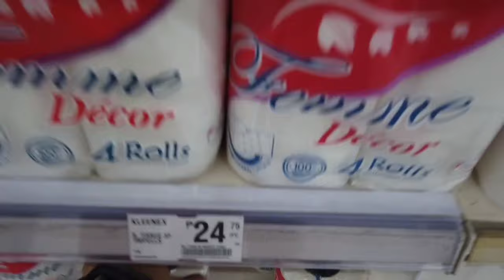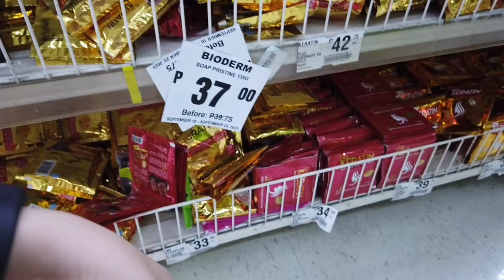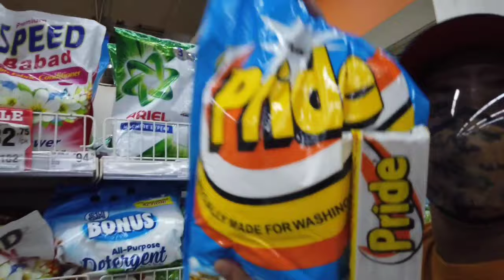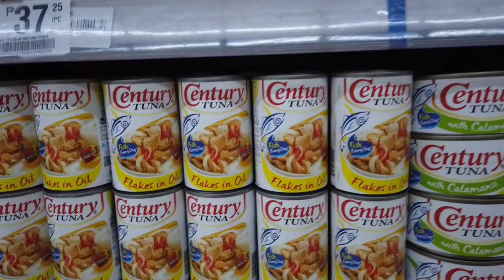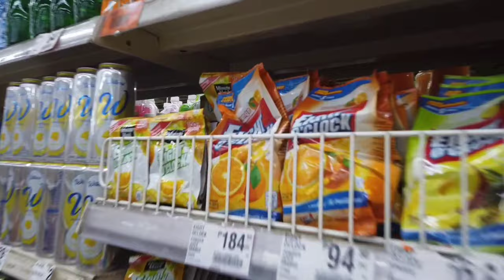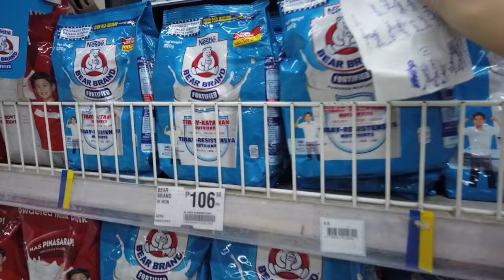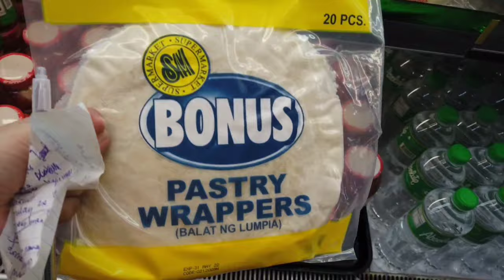Weekly Grocery ☺️ | Vlog #73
MySai_Sai 🥰